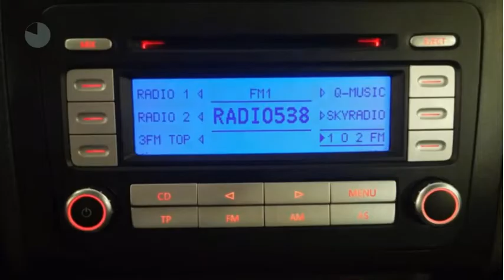Volkswagen Caddy 1.9 TDI OPTIVE COMFORT 5P. 5 PERSOONS